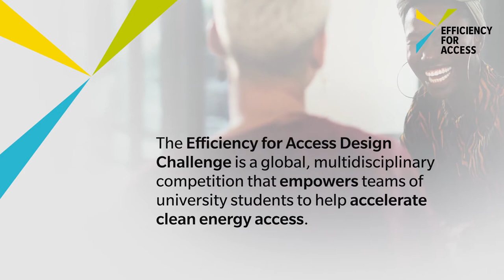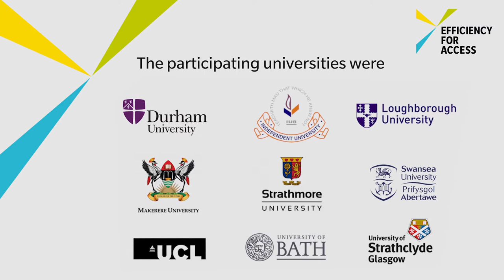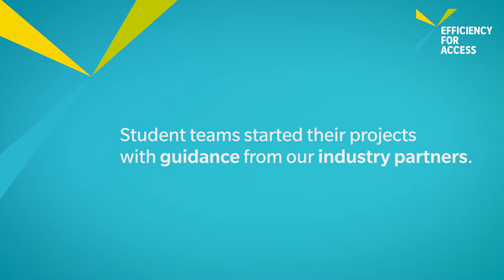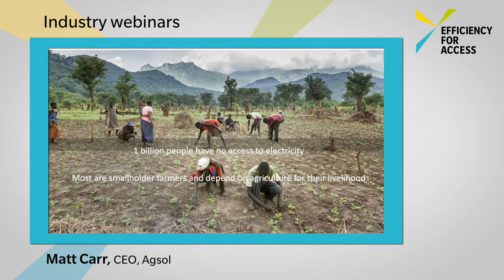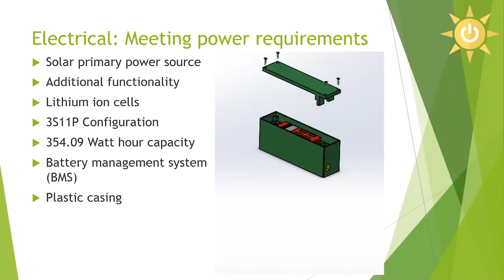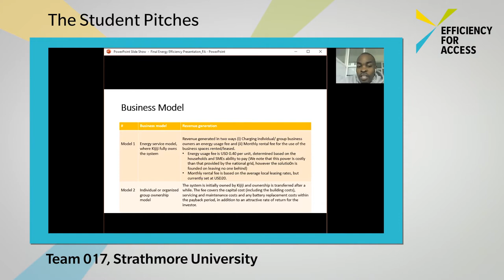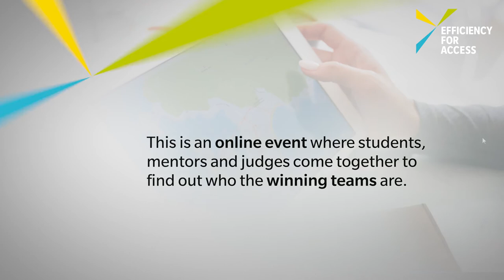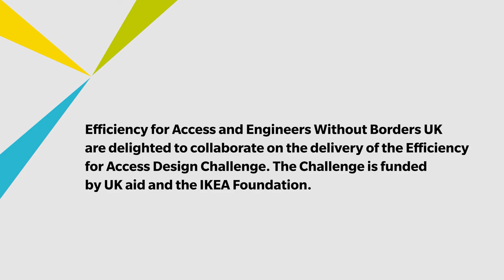The Efficiency for Access Design Challenge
The Efficiency for Access Design Challenge is a global, multi-disciplinary competition that empowers university students to help accelerate clean energy access. The competition started in September 2019, and participating teams came from nine universities in Bangladesh, Kenya, Uganda and the UK. This video provides a brief overview of the Challenge’s inaugural year.